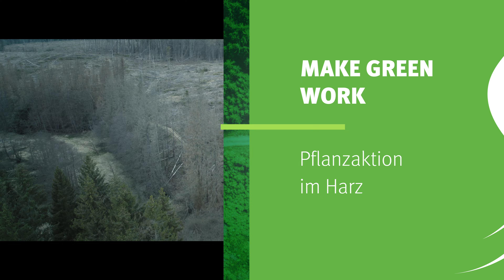Sturm & 2 Jahre Trockenheit: Waldrettung im Harz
Nach einem heftigen Sturm und zwei Jahren Trockenheit sieht es gar nicht gut aus für den Harzer Wald. Um in der Zukunft dem Wetter standhalten zu können, pflanzen wir heute gemeinsam mit unserem Kunden @SoneparDeutschland Bäume.